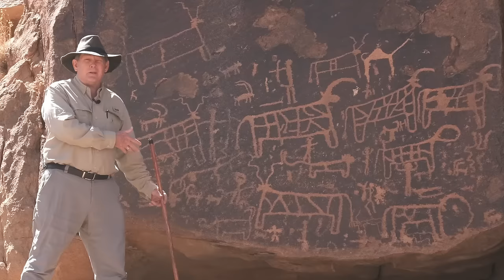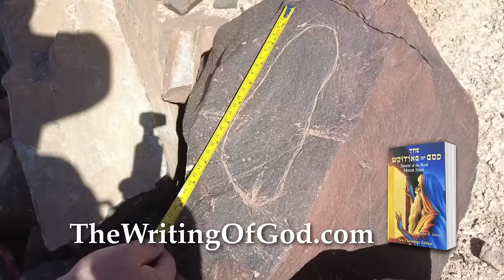Writing of God TV interview with Mark Biltz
Are the Solar Eclipses of 2023 and 2024 over the US a sign that the World is in danger of all out WAR in '24?  Dr. Miles R. Jones interviews Pastor Mark about his NEW BOOK where Biltz examines historical events surrounding Total Solar eclipses that passed over the US and other significant celestial events.